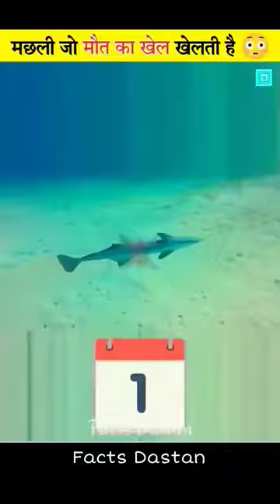shark amazingfacts fish factsinhindi